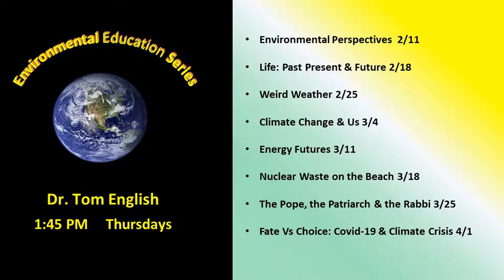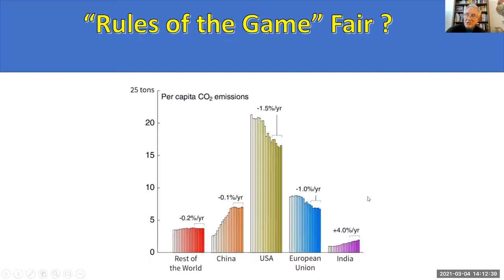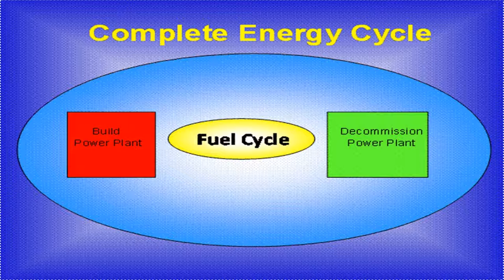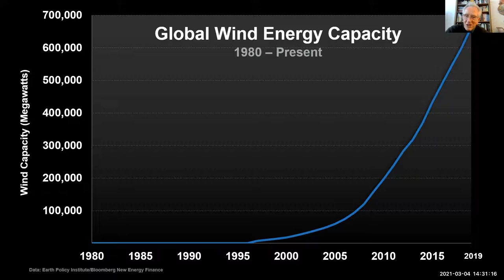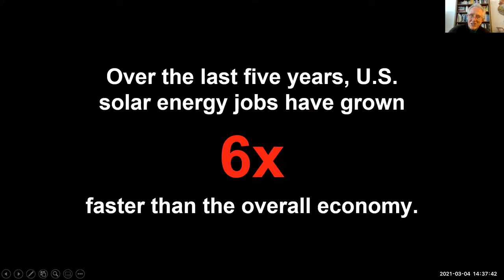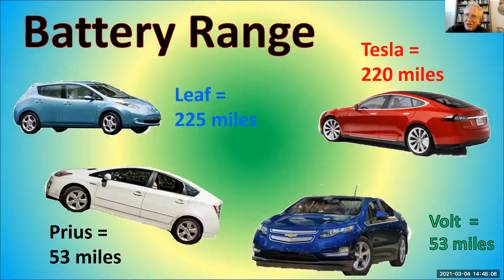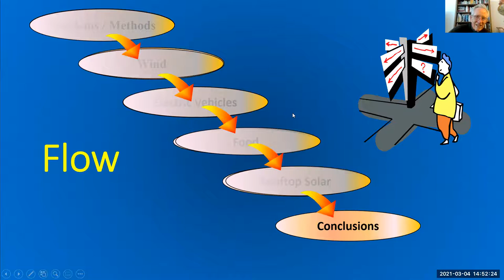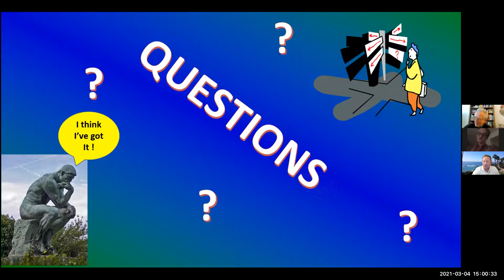#4 Tom English: Climate Change And Us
How are the U.S., China, & India contributing to CO2 emissions while responding to the need for additional electricity capacity (solar, wind, coal, natural gas)?  What is the 2015 Paris Climate Accord?  How do we fairly reduce emissions over various economic sectors?  Is it possible to achieve a 1000 gigaton reduction?  Will electric cars and photo-voltaic roof panels be a significant source of reduction?  What about eating a more plant-rich diet and afforestation?  This talk reviews several of the recommendations of the book, "Drawdown", by Paul Hawken, which outlines CO2 reduction options on a net basis.